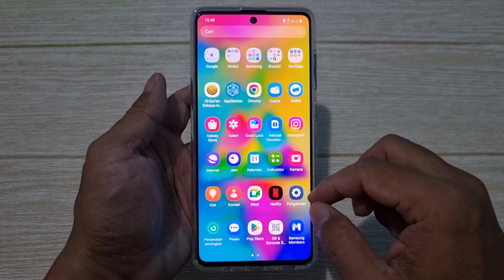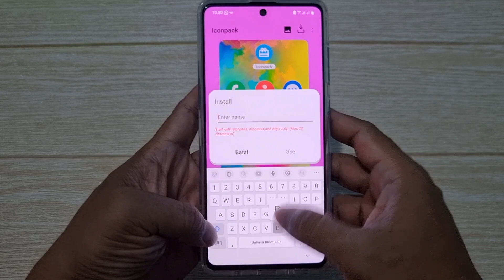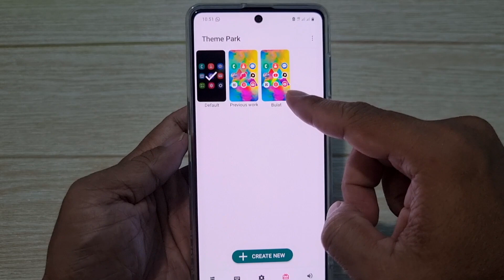Cara Ubah Tampilan Ikon Aplikasi Jadi Bulat Di HP Samsung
Cara Merubah Tampilan Ikon Aplikasi Menjadi Lingkaran Atau Bulat Di HP Samsung.